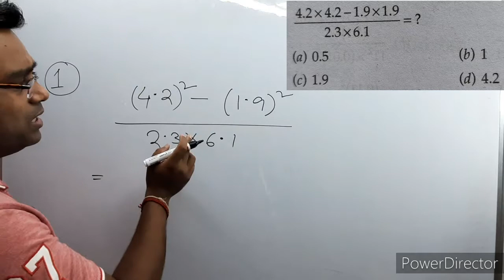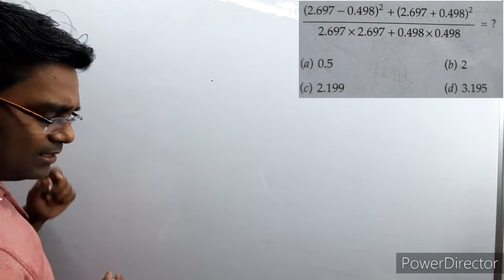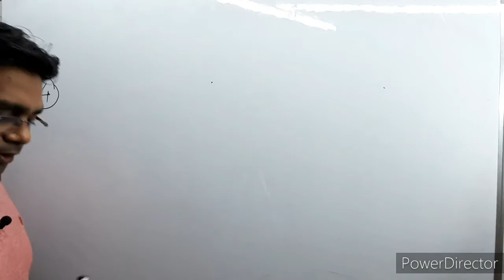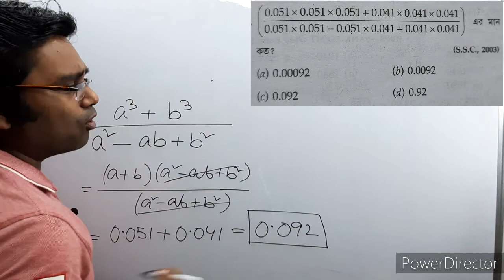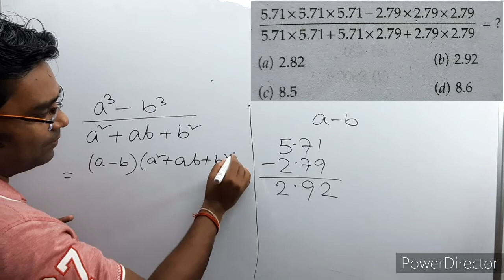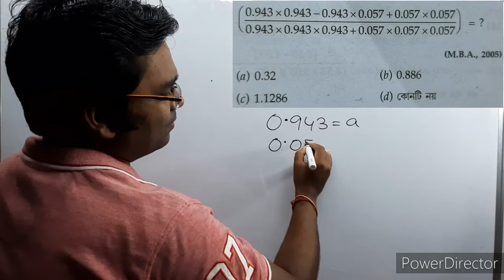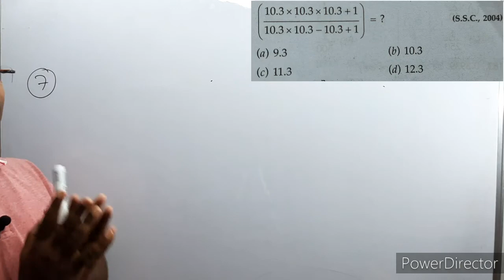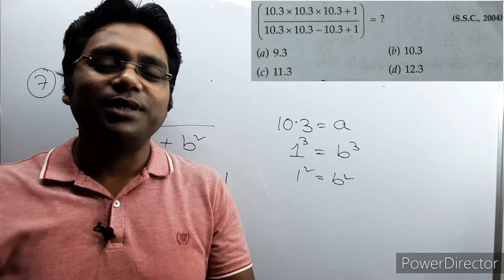Simplification Tricks💥/Fraction🔥/ভগ্নাংশের সরলীকরণ/Short Tricks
কোন প্রকার সূত্র প্রয়োগ ছাড়াই ভগ্নাংশের সরলীকরণ খুব সহজেই তোমরা সমাধান করতে পারবে ভগ্নাংশের জটিল অংক কোন সূত্র প্রয়োগ ছাড়াই তোমরা সহজেই দেখেই উত্তর বলতে পারবে বিভিন্ন প্রকার চাকরির পরীক্ষায় যে সকল ভগ্নাংশের অংক আসে তা তোমরা খুব সহজে মাত্র কয়েক সেকেন্ডেই উত্তর বলে দিতে পারবে অনলাইন ক্লাস এর জন্য তোমরা যোগাযোগ করতে পারো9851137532 এই নম্বরে